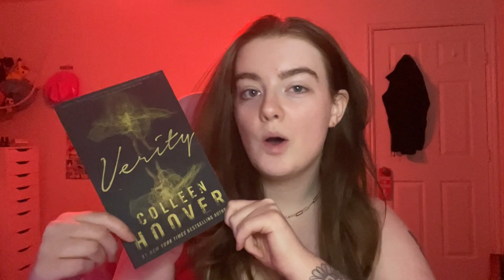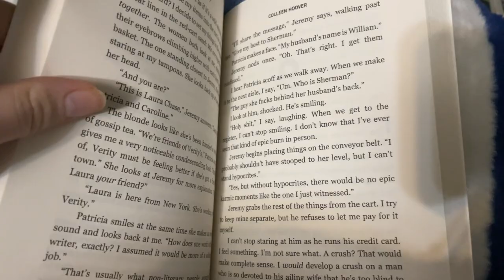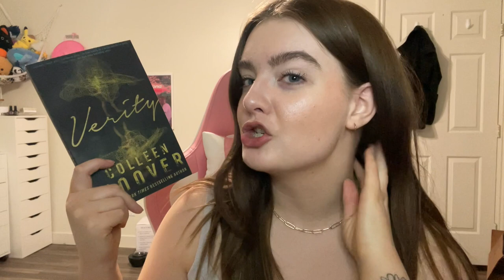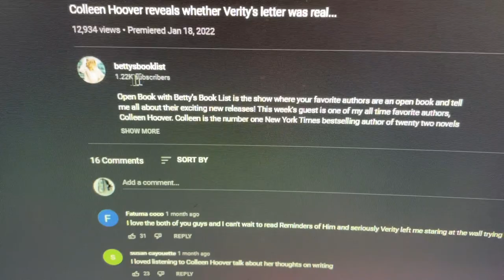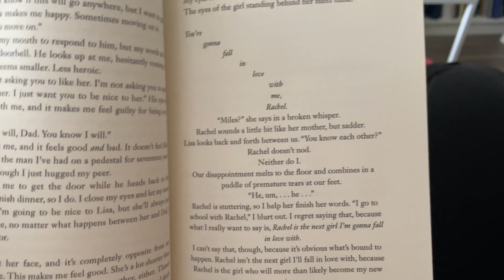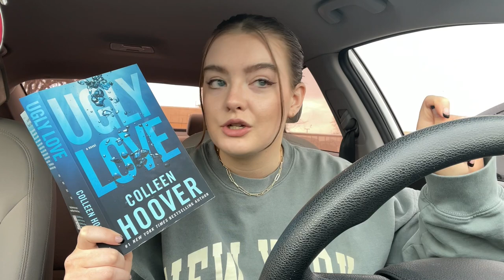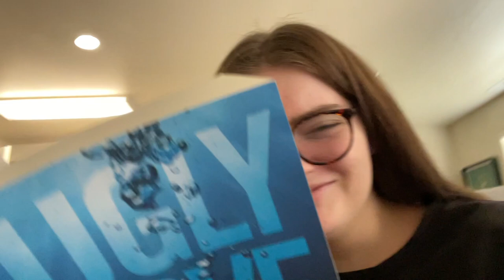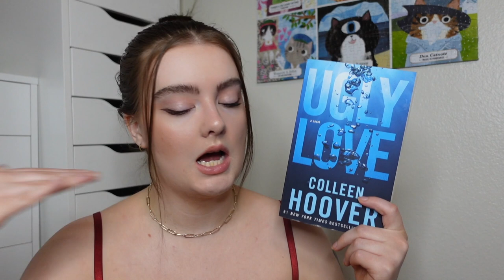i read 3 colleen hoover books... did they live up to the hype?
in todays video I bring you along as I read 3 coho books! will I love them? will I hate them??? *SPOILERS INCLUDED*

timestamps:
intro 0:00
it ends with us review/rating 1:41
verity reading vlog 7:39
verity review/rating 12:15
ugly love reading vlog 19:50
ugly love review/rating 32:15
outro 33:53

(put "haleyjean gaming" in the subject)